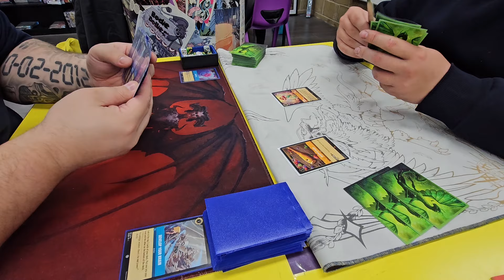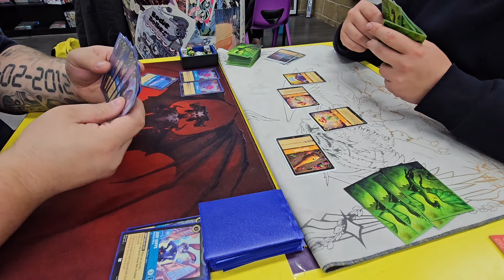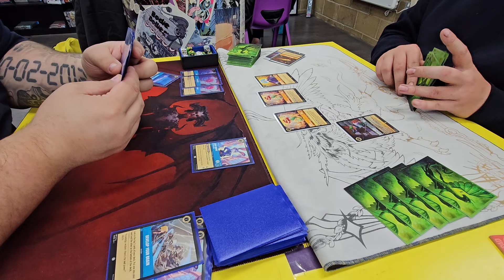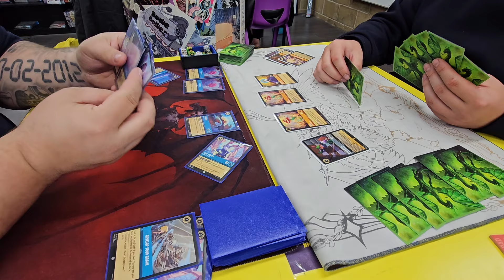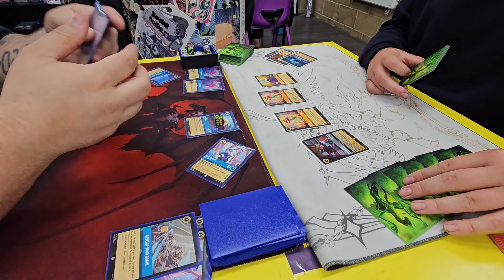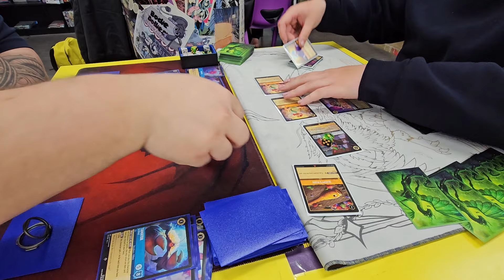Is Steel The Best Ink? - Gameplay Round 1 - Blue Steel Vs Steel Songs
Hi Everyone,
Welcome to some Live Lorcana Gameplay

I Will Be Posting More Call of Duty Black Ops 4, Star Wars
Battlefront, Rainbow Six Siege, Minecraft, And Many More FPS Games.